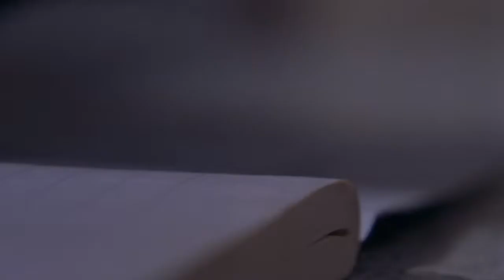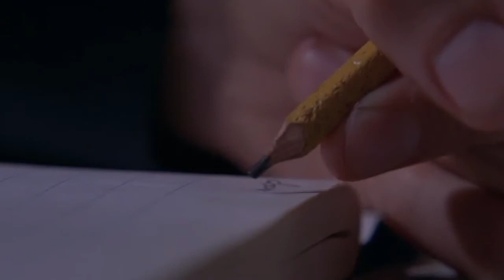Auspicious Coincidence by Kunga 219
Auspicious Coincidence by Kunga 219 set to clips from "Henry Fool"